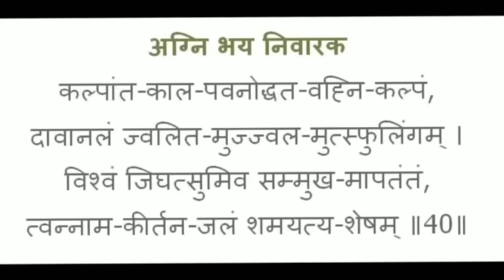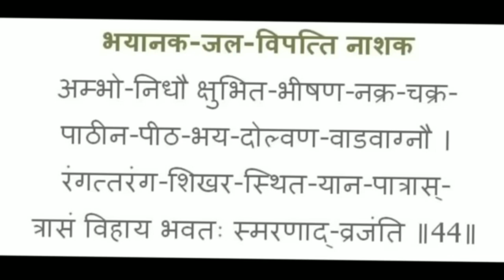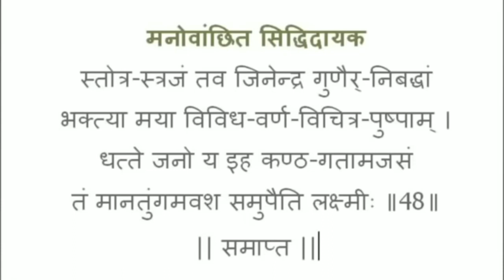Bhaktambar Stotra in 10 minutes with LYRICS☺️🙏marwaadi